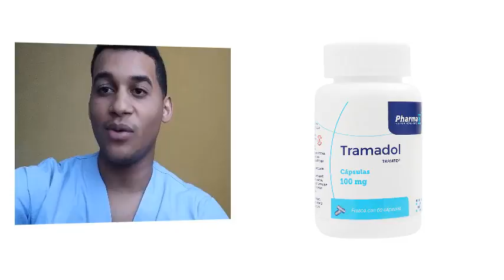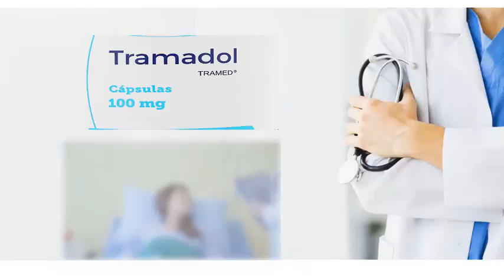TRAMADOL Para que sirve el tramadol | Y MAS!! 💊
GRACIAS!! Para que sirve | Y MAS!! 💊 Esperamos que el Vídeo consejo sea de gran Ayuda para ti.

Hola!! El tramadol es un analgésico de tipo opioide que alivia el dolor actuando sobre células nerviosas específicas de la médula espinal y del cerebro. Su comportamiento es atípico comparado con otros opioides del tipo de la morfina.